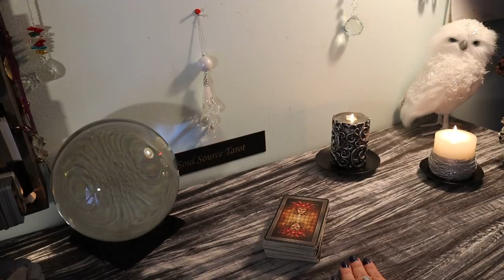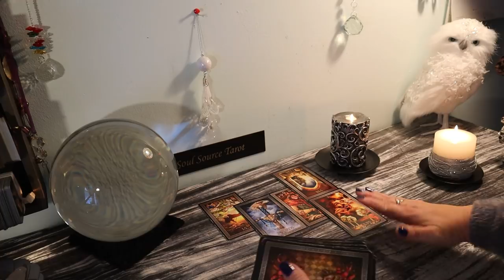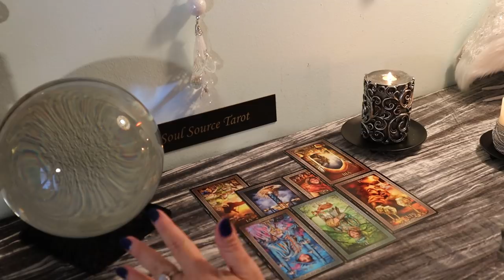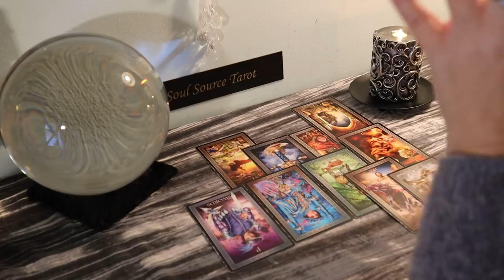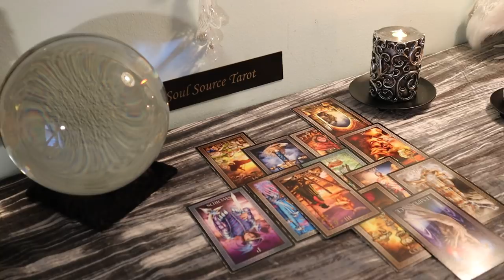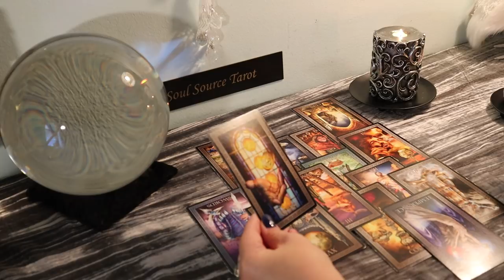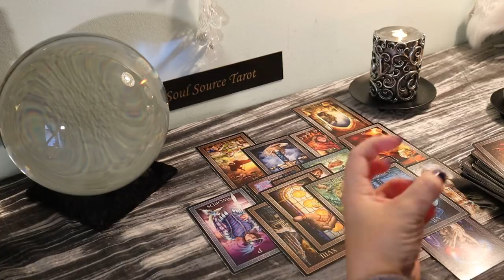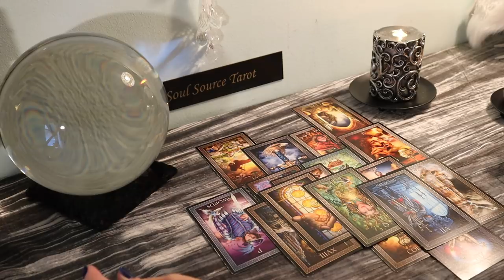The Daily Vibe...No Apologies Here but Wishing It Could Be The Way It Used To Be...